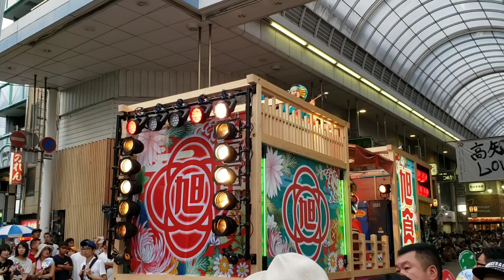旭食品✩よさこい祭り全国大会2019帯屋町筋演舞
8月12日の帯屋町筋商店街の様子。

再生リスト｢お散歩セッション｣